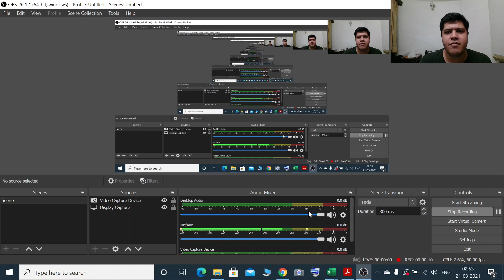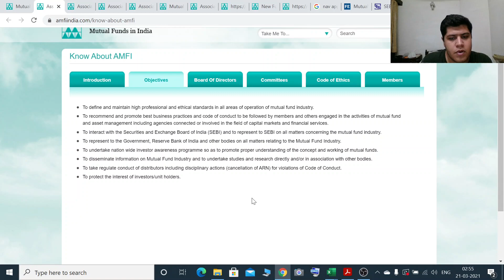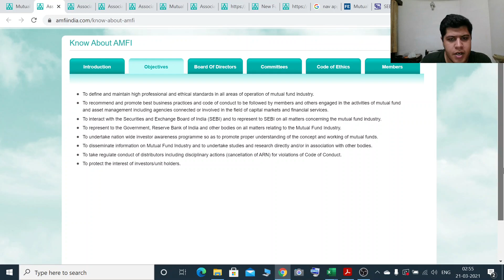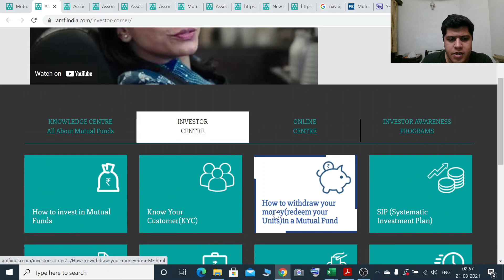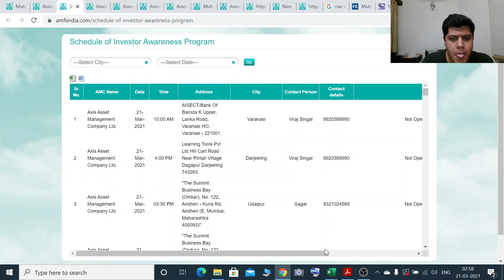BSE IPF Hindi Investor Education Video: AMFI & Website Information